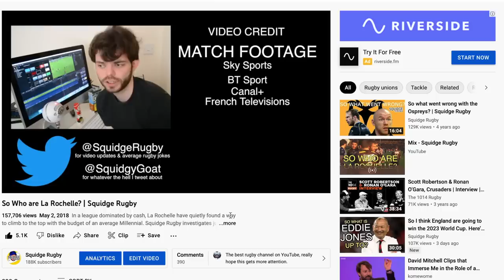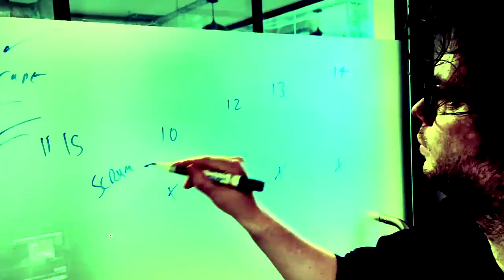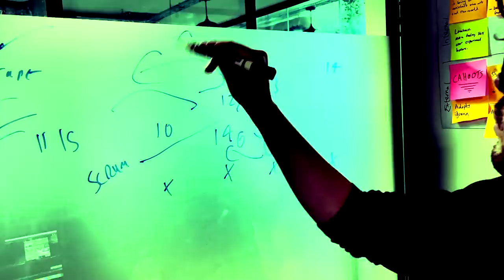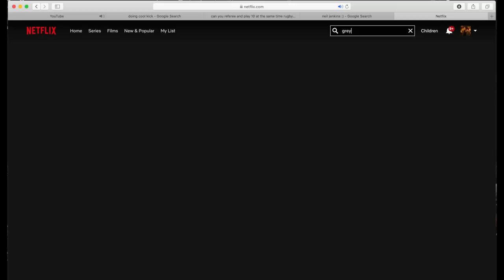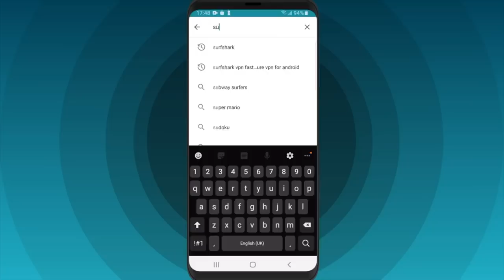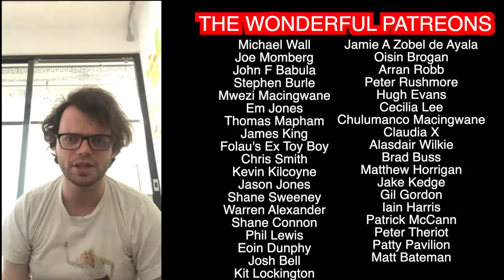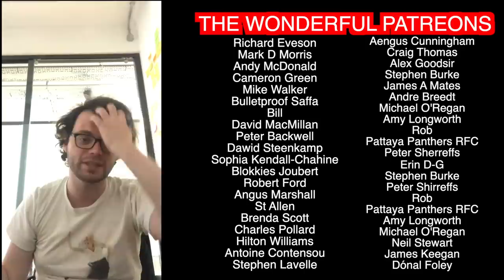So how did La Rochelle clinch the Champions Cup?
Four years ago, a tiny port town team only recently promoted caught my eye. This Saturday, La Rochelle won club rugby's biggest trophy. So how did Greggory Aldritt's gang of misfits overcome the overdogs of Leinster and conquer the Champions' Cup?

If you've enjoyed any of the channel's content, you can also support Squidge Rugby on Patreon by visiting so I can, look, I'm not gonna lie, buy more of those Muppet LEGO figures.